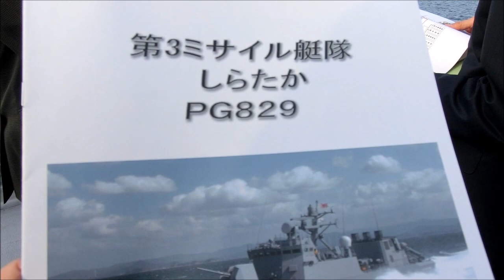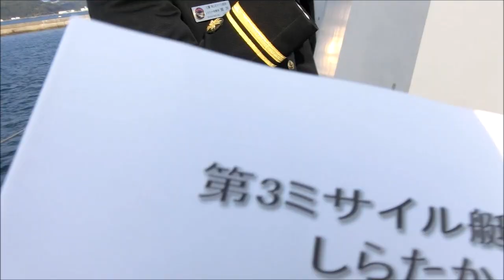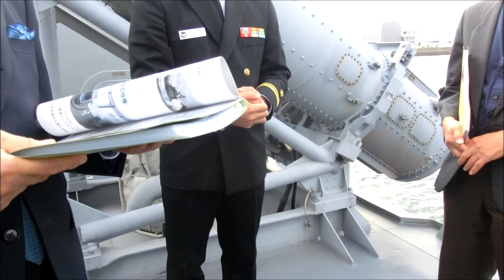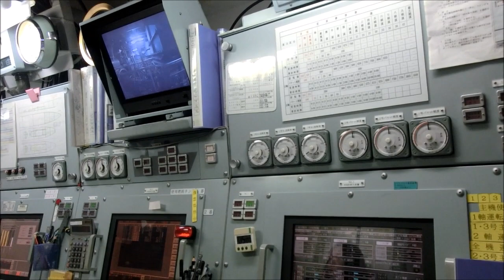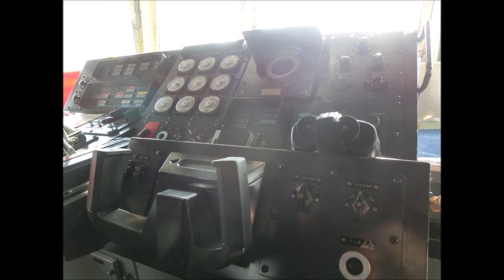海上自衛隊ミサイル艦「しらたか」乗艦見学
説明佐世保警備隊 令和元年１１月２５日